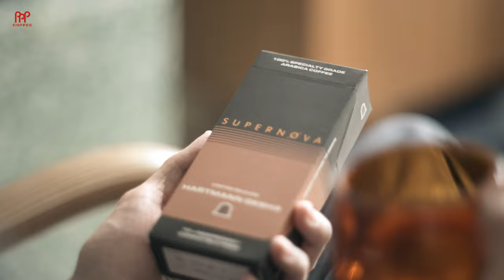Limited Edition Hartmann Estate Gesha | Supernova Pods & Whole Beans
When we had the privilege to visit Hartmann Estate, one of our long-term coffee partners, we knew we had to bring home something for you.  Helmed by Ratibor Hartmann, a third-generation coffee producer, together with his siblings, every harvest is an opportunity for them explore, refine and push the boundaries of coffee processing.

During our stay, we had the honour to cup together with Raitbor and family, where we not only experience the family's passion for coffee, but also got to pick this limited release lot; Panama Hartmann Estate Gesha, an intensely-sweet cup with lovely florals profile - Jasmine, Mango, Lemon Tea.

We wanted this limited release to be accessible to all therefore it is available in 125g bag of whole beans, and for our pod drinkers, a box of 10 Supernova pods, both in limited quantities, in-store and online.

The first of our series of 𝘊𝘰𝘧𝘧𝘦𝘦 & 𝘊𝘰𝘤𝘬𝘵𝘢𝘪𝘭𝘴: 𝘙𝘦𝘪𝘮𝘢𝘨𝘪𝘯𝘦𝘥, this beverage is our way of reimagining the world of coffee and cocktails.  This specially curated a drink is exclusive to PPP Coffee Funan - Gesha Volcano Sunrise, a refreshing mango fizz paired with a pod shot of Gesha and a surprise finish.  Try it while you're there!

RnB Hip Hop - Nver Avetyan
Retro Hip Hop - Nver Avetyan